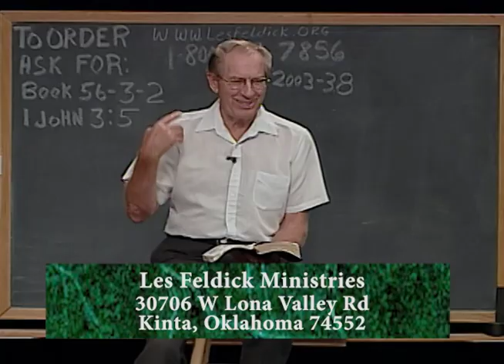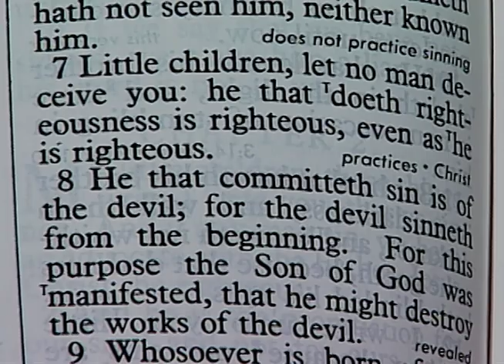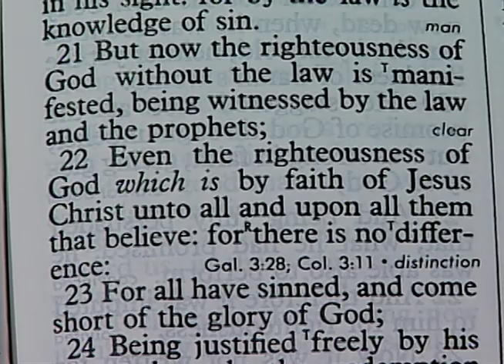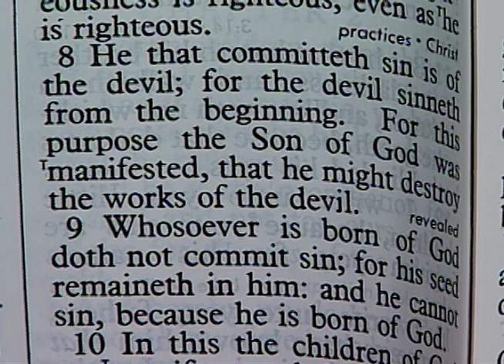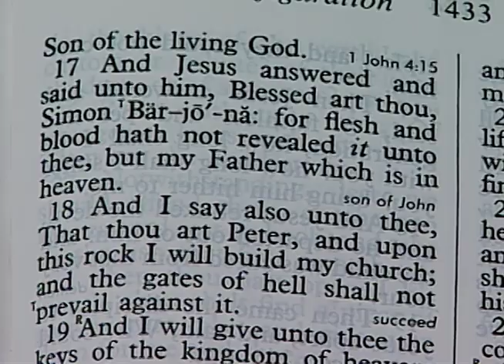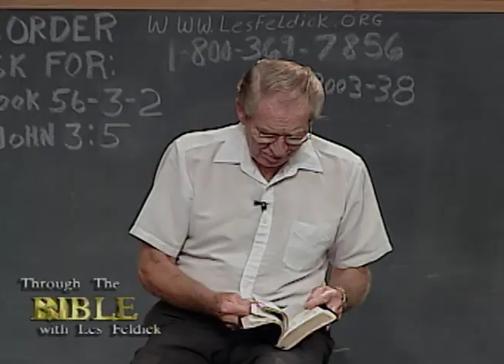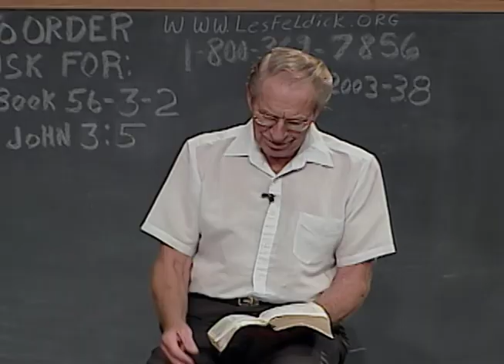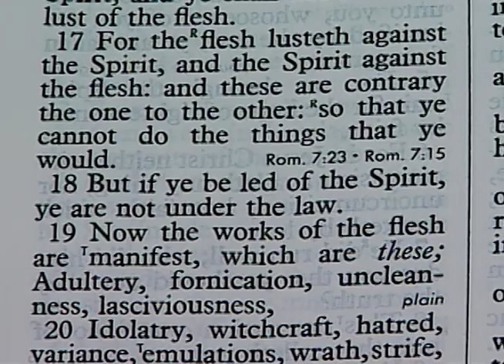Les Feldick - 56-3-2 - Through the Bible Program #2003-38